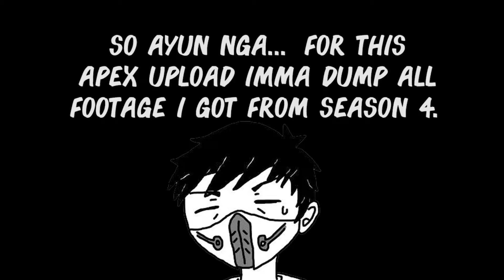Apex Legends: Season 4 Highlights (Epic games and palpak games)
For the next Apex Legends upload I did I compiled aaaall the best fails and epic games I had for the whole season 4.

Some clips may have delayed audio due to NVDIA's shadow play fuckin up on recording. I apologize.

I'd like to thank my sister who continues to draw Boy bahog, as well as to my brother Lopezzy for making my Outro.

I do not own some of the audio in this video nor the images used in the thumbnail of this video.